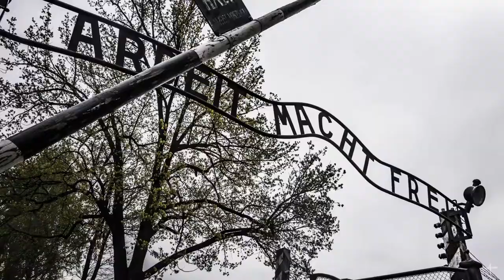Photo compilation Poland & Germany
A short compilation of pictures shot in Gdansk, Krakow, Auschwitz, Wroclaw, Berlin and Hamburg.